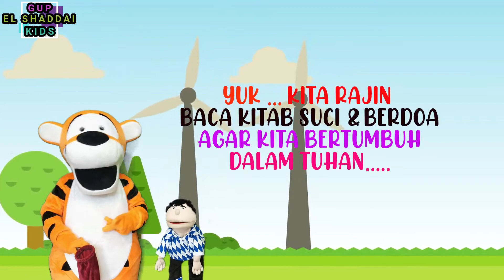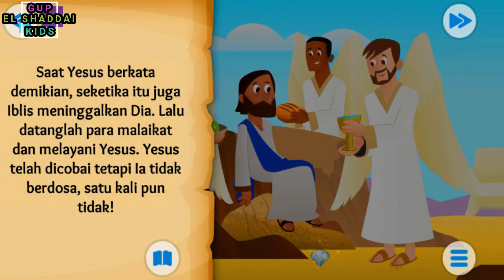Sekolah Minggu, 29 Nopember 2020, El Shaddai Kids, GUP El Shaddai Ngawi